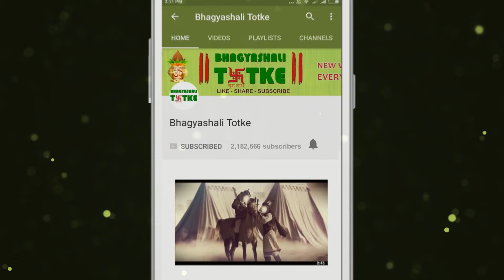Aaj Ka Rashifal | 2 May 2019 | मीन राशिफल | Daily Rashifal । Dainik Rashifal | today horoscope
धन लाभ:- आज के दिन आप अतिरिक्त आय बढाने का प्रयास करेंगे और सफल भी हो सकते हैं। लेकिन आज उधार लेन-देन में सावधानी रखें। आवेश में आकर कहीं भी निवेश करने से बचें।

परिवार और मित्र  :- आज आपका ध्यान संतान और शिक्षा की और रहेगा। आज आप अपनी वाणी से हर काम पूरे कर सकते हैं आज आप मीठा बोलें।

Money Advantage: - Today you will try to increase the extra income and can be successful too. But be careful in today's borrowing transactions. Avoid investing anywhere in charge.

Family and friends: - Today you will have more attention to education and education. Today you can accomplish every task with your voice.